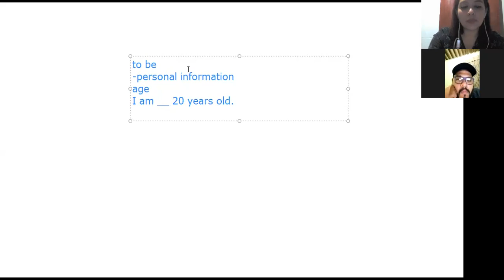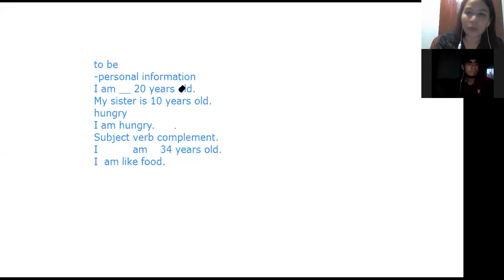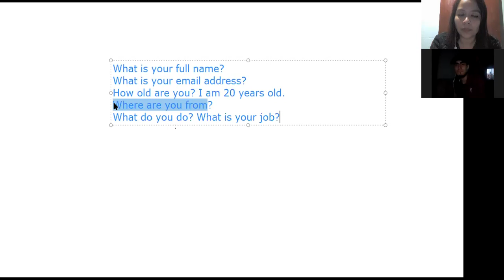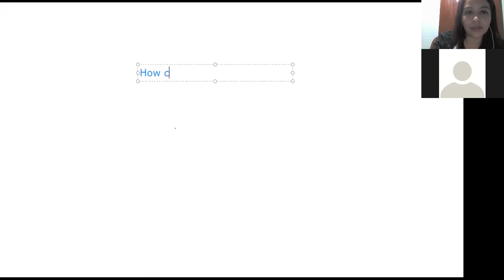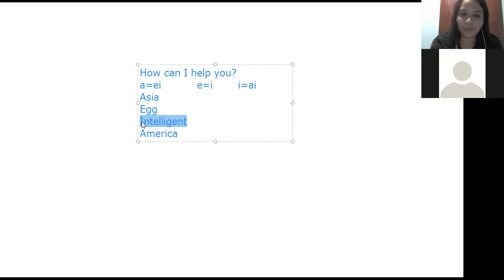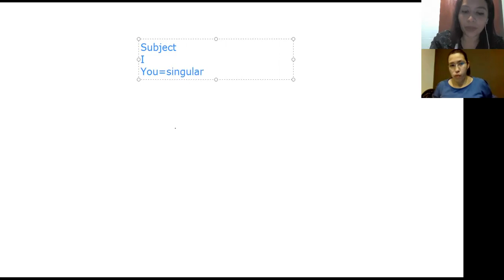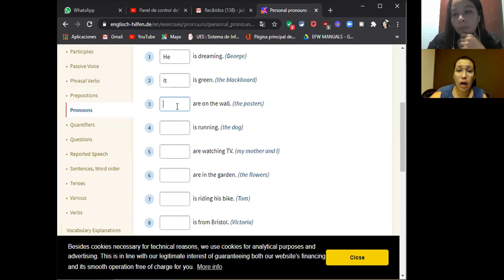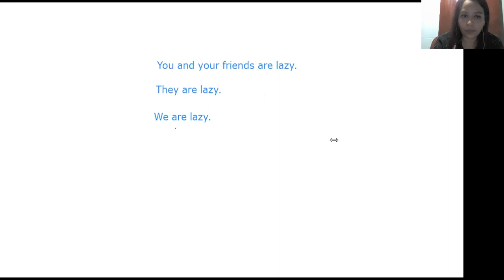Ingles Corporativo- Session de Refuerzo 1 a1 Videoconferencia #3 The alphabet